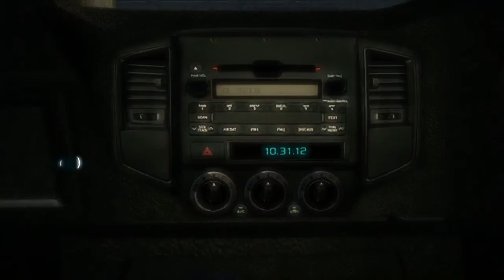AC3 Intro Solo 01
Et nous voici dans une nouvelle aventure, traversons l'atlantique révoltons-nous contre la couronne, ceci n'est autre que Assassin's Creed 3.
Du multi vous sera de temps en temps proposé.
Un remerciement spéciale et en avance à Valdania pour les miniatures, Tsuna qui travaille sur mon background de ma chaîne et Mucha pour ma future nouvelle musique d'intro.